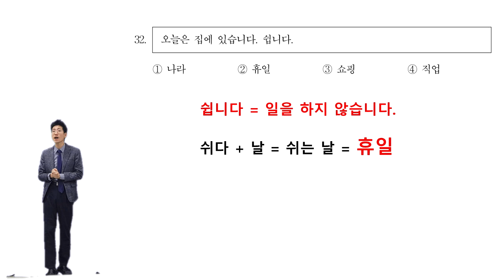1min TOPIK1 64회 읽기 32번